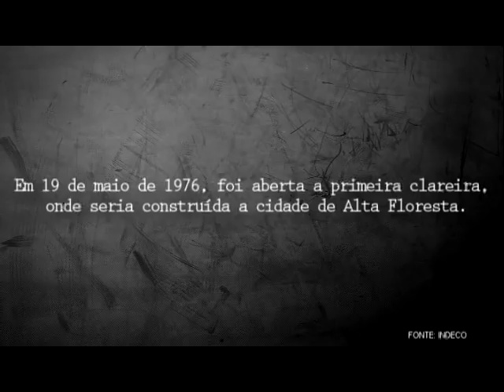Olhar Pioneiro - Alta Floresta MT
Documentário produzido por acadêmicos da UNEMAT, como Requisito para a conclusão do curso de Jornalismo